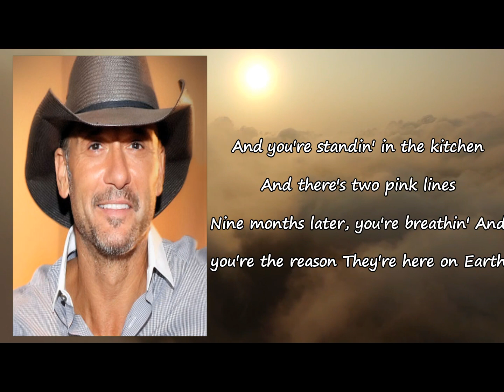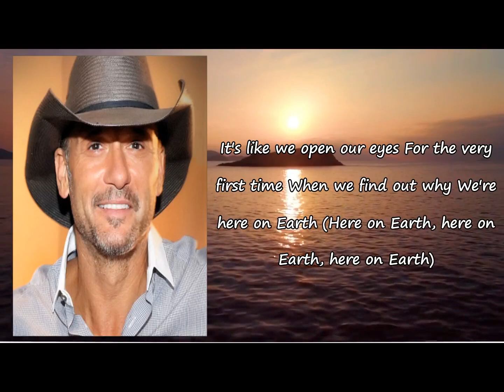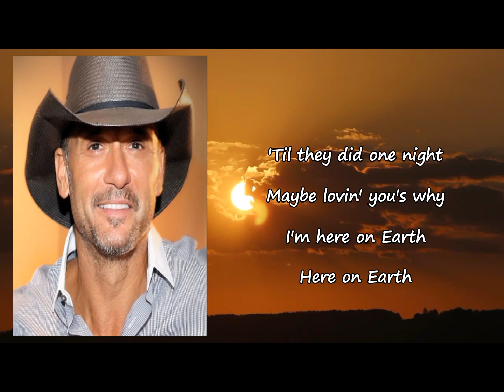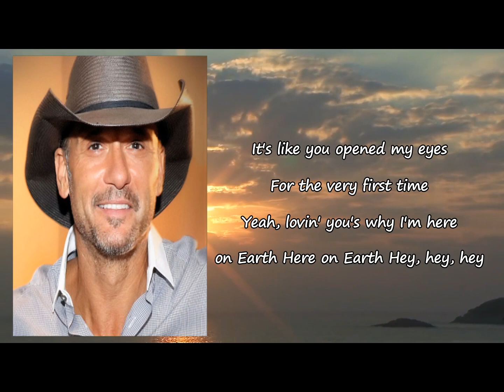Tim McGraw - Here On Earth Lyrics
Songs: Here On Earth by Tim McGraw
Album

Here On Earth Lyrics:

Daddies meet mommies
On a Saturday night
Buy 'em a Corona
In the blink of an eye
There's a ring on her finger
They're throwin' parking lot trash
And you're standin' in the kitchen
And there's two pink lines
Nine months later, you're breathin'
And you're the reason
They're here on Earth
It's like we open our eyes
For the very first time
When we find out why
We're here on Earth
Here on Earth
And as the drunks get sober
The poets get drunk
The wonder years wander
Guitars get strummed
We all need dreams worth dreamin'
Somethin' to believe in
Here on Earth
(Here on Earth, here on Earth)
I was a book full of questions
Heart full of doubt
I sent 'em up to Heaven
Answers never came down
Till they did one night
Maybe lovin' you's why
I'm here on Earth
Here on Earth
Here on Earth
It's like you opened my eyes
Yeah, lovin' you's why
Here on Earth, hey